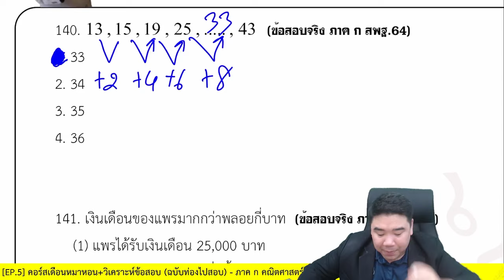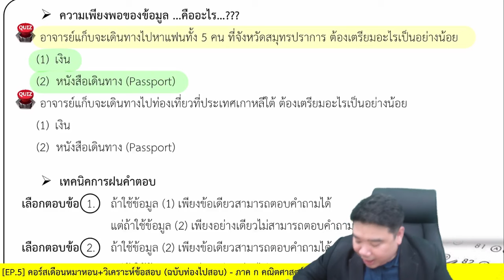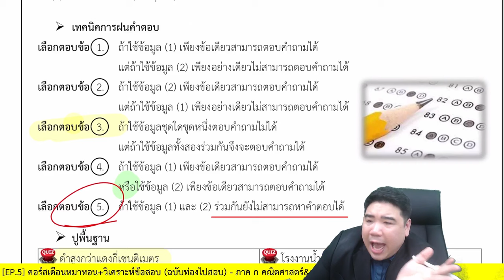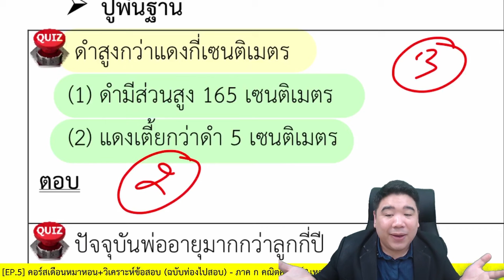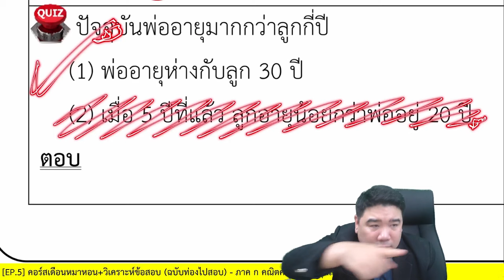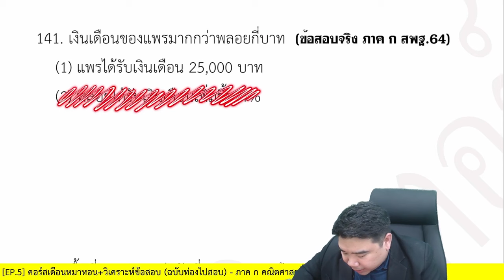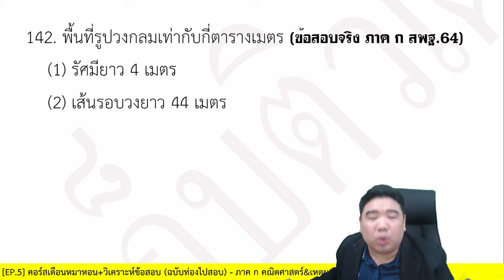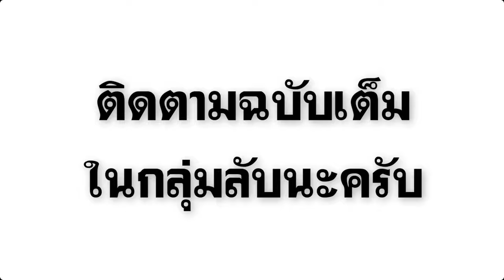เทคนิคการทำข้อสอบ เรื่อง ความเพียงพอของข้อมูล | ภาค ก คณิตศาสตร์